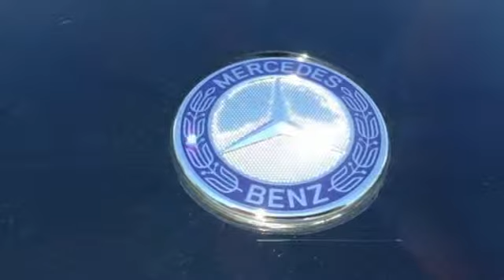2015 Mercedes Benz GLK Class West Covina CA El Monte, CA FG348281 360p 2